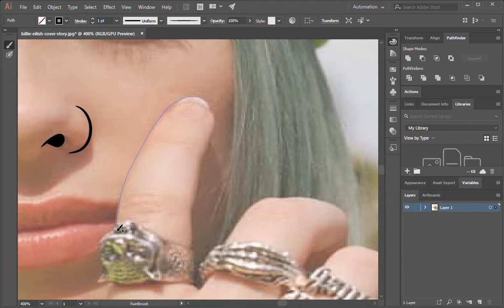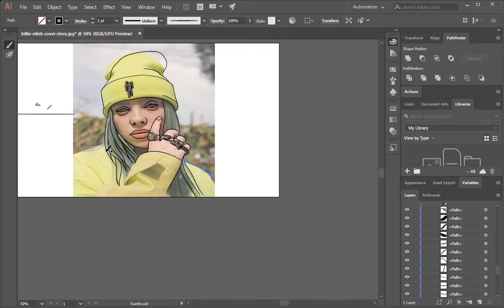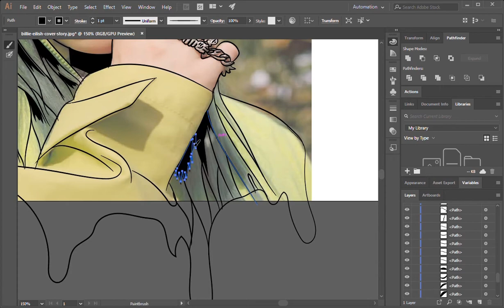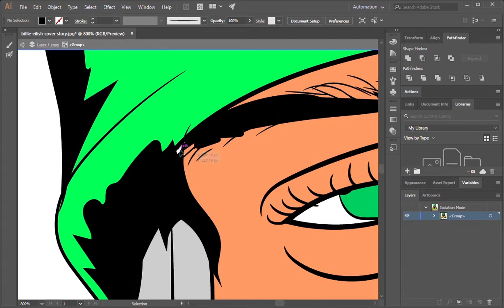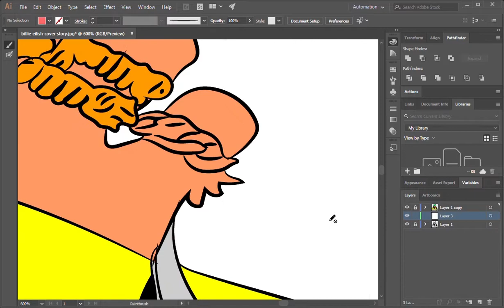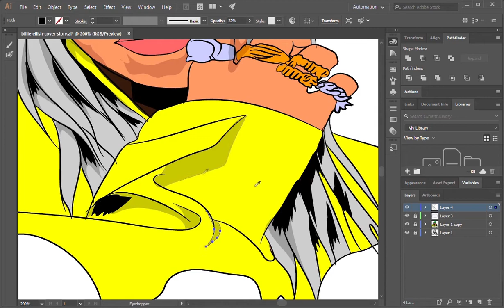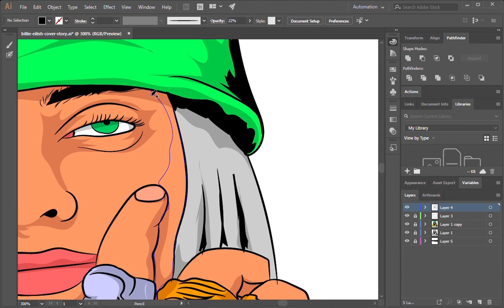Billie Eilish_cartoon style/adobe illustrator 2020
If you want to see more my art work just click on the bottom